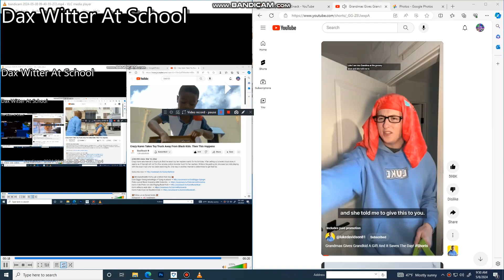another bill jensen ytp 5064